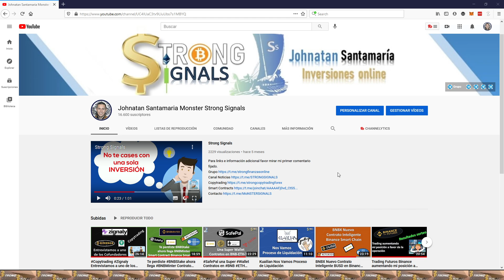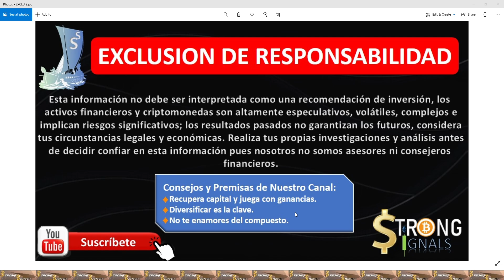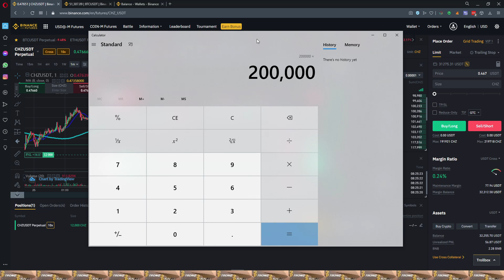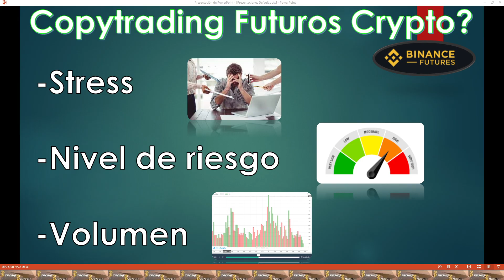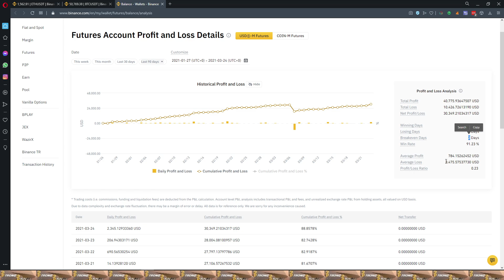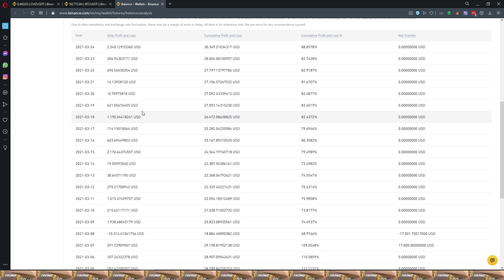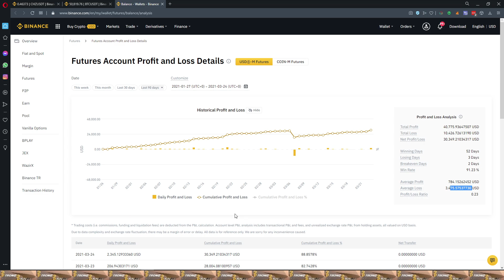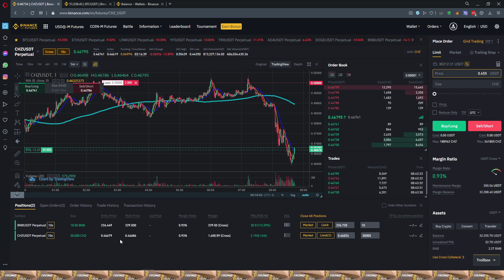Copytrading Futuros Crypto en Binance?